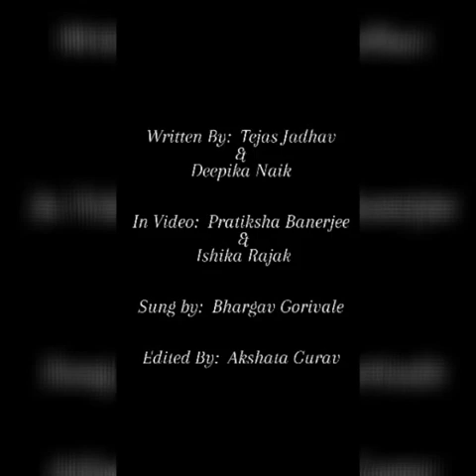Independance Day message & song